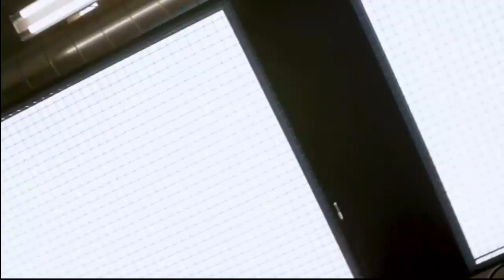JIC Ben Kleinfelter vs Brent Worth 20220820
Pro Am Tournament
Junior International Championships
Season Two
Stop #7 - Big Dog Billiards, Des Moines, Iowa
August 20, 2022